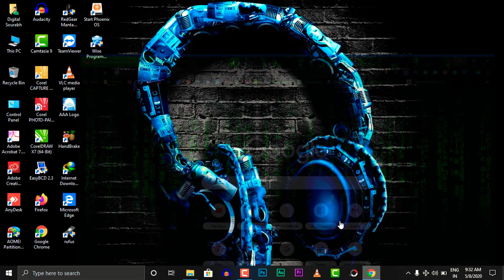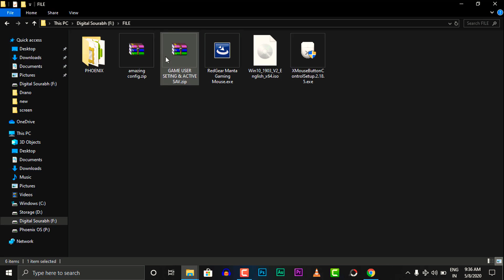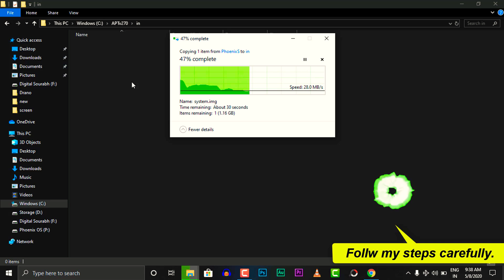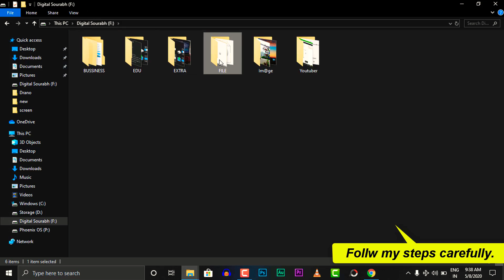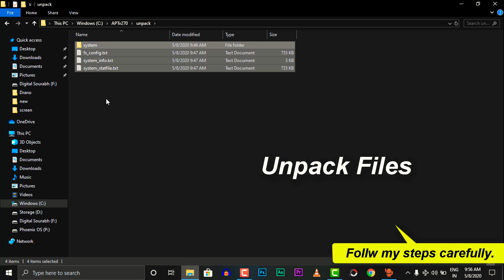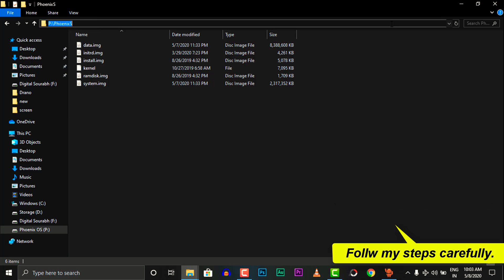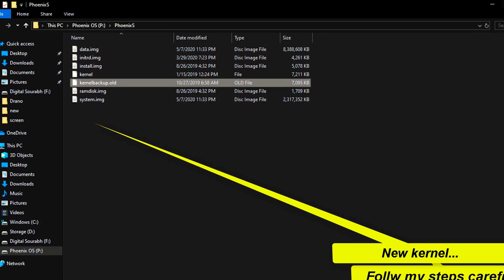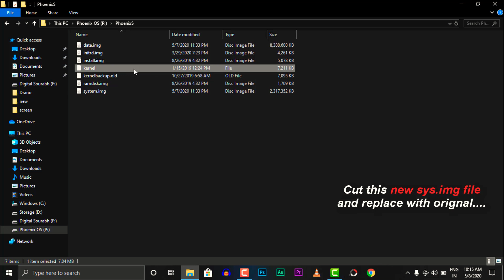Phoenix OS Speed Up | Updating Kernel Guide | Boost 60 FPS in phoenix os - 2020 Best Guide #1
Speed up phoenix OS  | Updating Kernel Guide | Boost 60 FPS in phoenix os 2020 Best Guide #1

In this video show, you how to update kernel in phoenix os, overall speed up phoenix os with boost 60 fps. From this video, Your black screen problem also solved, also wifi, mic, sound issue will be solved.

The kernel is the essential center of a computer operating system (OS). It is the core that provides basic services for all other parts of the OS. It is the main layer between the OS and hardware, and it helps with process and memory management, file systems, device control, and networking.

APT Tool ( click on SCAN, check RESULT, click on GO TO DESTINATION

queries solved:
-3. how to speed up phoenix os
-2. how to update kernel in phoenix os
-1. how to change kernel phoenix os
0. phoenix os pubg lag fix
1. how to lag fix in Phoenix os pubg.
2. Phoenix OS Speed up
3. how to unlocked 60 fps?
4.update version of tools for PUBG.
5. how to fix pubg lag?
6. how to fix lag in phoenix os pubg 0.16.5
7. phoenix os lag fix free fire
8. phoenix os increase performance
9. phoenix os pubg lag fix 4gb ram
10. phoenix os pubg lag fix 2gb ram

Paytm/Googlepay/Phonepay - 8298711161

👀 Want Earn Money From Online? Best My Book for guide

Thanks and Love

🖥 🌟PC Specs Bellow 🌟 🖥

# System Modal : HP Notebook
# Operating System : Phoenix os 3.6.1
# DirectX Ver. : DirectX 12
# Ram : 8 GB
# Processor : AMD A6-7310 APU
# GPU : AMD Redeon (TM) R4 Graphics
# HDD : 1 TB
# Mouse : Read gear 4.1 matna Gaming Mouse 800 DPI
# Keyboard : Membrane Read gear gaming keyboard with 3 LEad effect
# HeadPhone : Manta Headphone 4.1

Cyber Boy @digitalsourabh
Keep watching!
keep Supporting!
keep sharing!
keep loving!